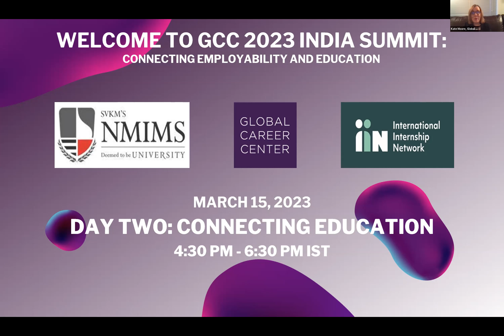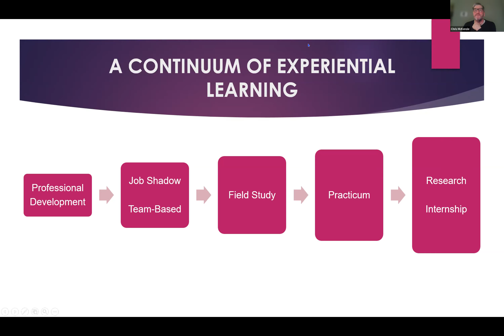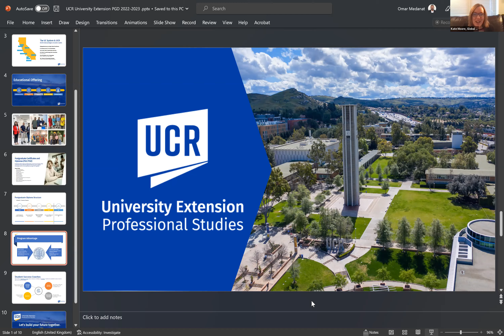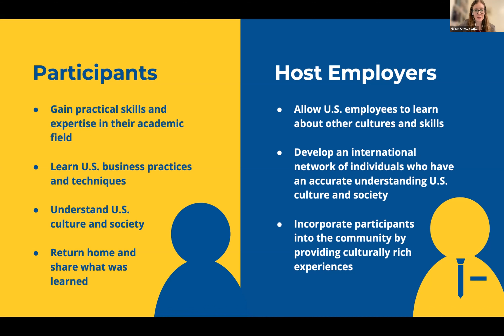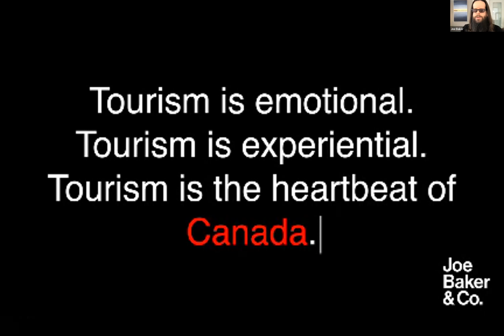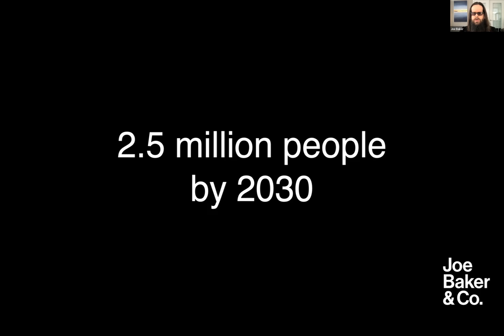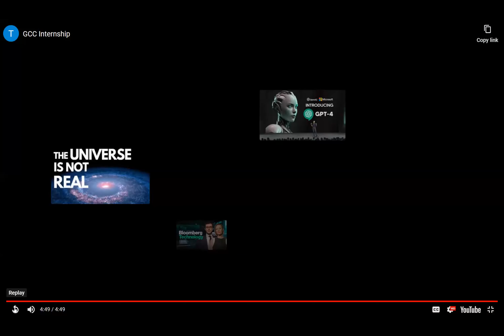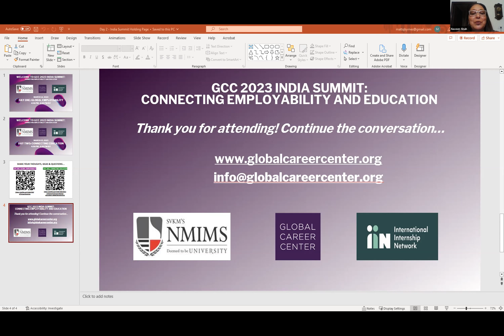DAY 2 - GLOBAL CAREER CENTER 2023 INDIA SUMMIT: CONNECTING EMPLOYABILITY AND EDUCATION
The Global Career Center (GCC), in collaboration with convening partner NMIMS and Technical Partner: International Internship Network (IIN), Presents The 2023 INDIA SUMMIT: CONNECTING EMPLOYABILITY AND EDUCATION. This online event explored the changing world of work and  consider how higher education and applied learning can best prepare students in collaboration with a range of  stakeholders. By combining global reach with local expertise, the event aims to share thought leadership and  highlight programming as well as identify challenges and prompt for discussion. The purpose of this event is to  bring colleagues together to discuss issues and opportunities while building a community of practice.